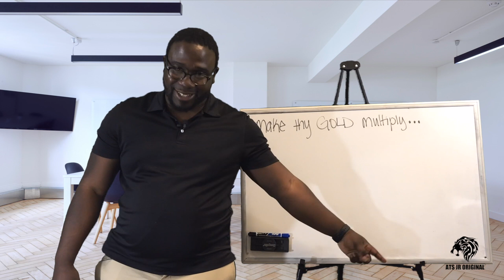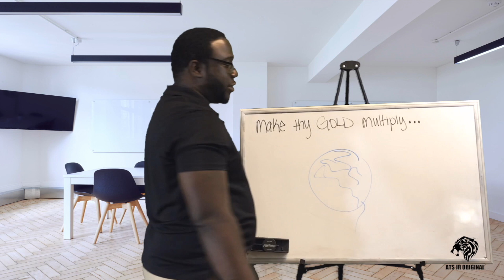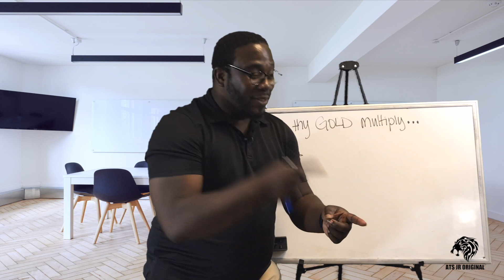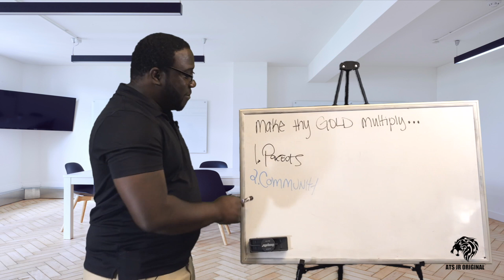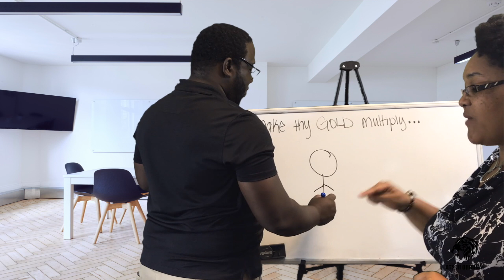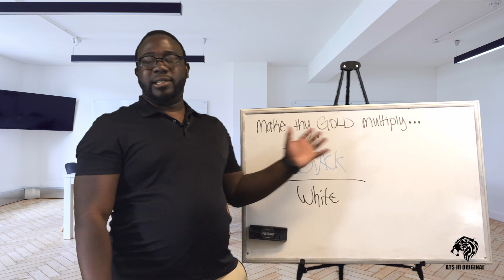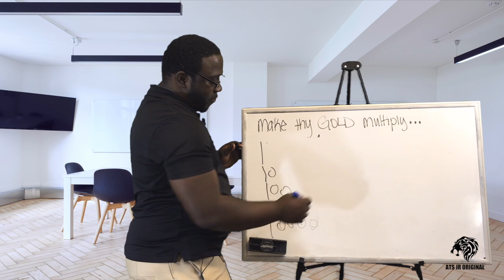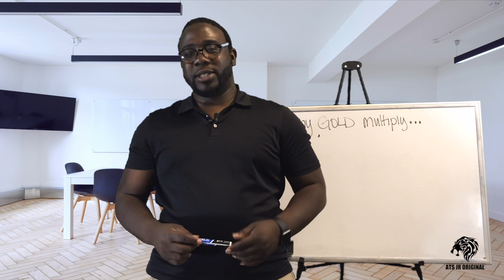ep10 Make Thy Gold Multiply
If you haven't joined my ATSBusinessUniversity community, you need to jump on it ASAP! By joining ATSBusinessUniversity you will put yourself on the fast track to becoming a millionaire, you get more than 9 trainings a week, including business, marketing, and sales training, access to my exclusive keynotes, real estate training, and more winking You can join here

I love to read your comments and they honestly help me get better and do better.

Antonio T. Smith, Jr. is a prolific public speaker, a celebrity business advisor, and a business man, who has delivered over 2000 keynotes at events such as the University of Houston, University of Wisconsin, the United States Army, Wiley College, and more, which you can listen to on his top-ranked business podcast. Antonio is an internationally recognized trainer and speaker, and best-selling author in self-help and religious categories. He specializes in Cognitive Behavior Therapy, Business and Strength Training, Leadership, Teleconference Presentations, Personal Breakthroughs, Prosperity Consciousness, Mindset Training, and all levels of effective marketing, as well as scholarship in the Old Testament and Jewish Covenants, and he owns one of the most successful technology companies in Texas. He holds a bachelor’s in Christianity and a Master’s in Theological Studies.Antonio overcame abandonment, homelessness and brokenness, Antonio had to learn at age six how to use his mind to climb out of sleeping in a dumpster. He would spend his entire childhood homeless, was adopted when he was 14, and aged out of CPS custody at 18 years old. This Galveston, TX native has been through more in his 30+ years than most will ever experience. He has developed a "plant better” attitude, in which he teaches people to plant better seeds in order to have a better life, and has developed coaching tools, programs, courses and books designed to help the world succeed. Today, he makes profitable clients more profitable